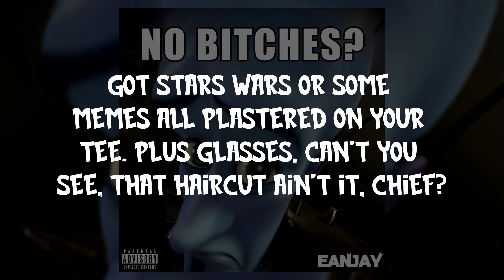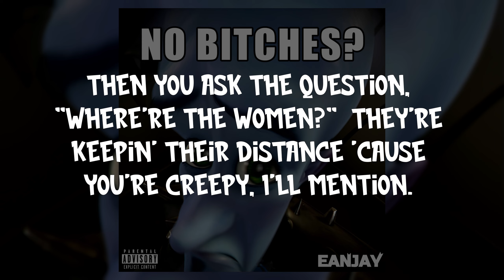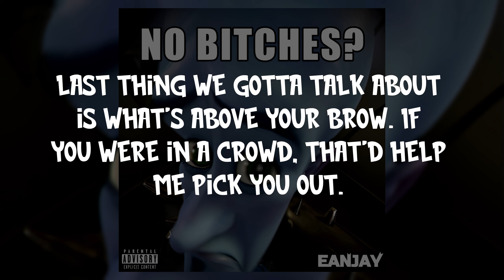Eanjay - No Bitches (Official Instrumental)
Lyrics (exactly as written):

I heard you got no bitches. Don't try to argue with it. I know you got no bitches. Might as well go cop some dick and, go and do some cock-a-lickin'. 'Cause you have got no bitches, yeah, you have got no bitches, and you're never gonna cop some bitches.

I ain't even dissin' ya, I ain't even dissin' ya. You're the one wearin' your fuckin' shorts to your nipples, bruh.
Steve Urkel lookin' ass. You're certainly a pass. Your shirt's always dirty, and you're a Merc with the Math.
I've heard of nerdy, but wow. You're on a new level now.
You've got some sneakers on your feet, with hints of neon green, white socks up to your knees, with shorts that barely reach.
Got Stars Wars or some memes, all plastered on your tee. Plus glasses, can't you see, that haircut ain't it, chief.
Then you ask the question, "Where're the women?"  They're keepin' their distance, 'cause you're creepy, I'll mention. Need to get you some fixin', so you can get some bitches.

You are a dork and you're dirty, you are like Mort but more nerdy. You reek of pork like you're Kermy after he forked with his girly.
You're somehow skinny as a twig but got a dad-bod. Like mixin' Hennessy together with some crack rock.
Even a mathematician, like yourself can say, that kinda math just isn't, really pos-i-ble.
You gotta switch out them shoes, for something simple and cool. And ditch the white stockins' too, to get your socks subdued.
And if you're gonna wear shorts, short ones get ignored. Don't even talk to me, if you show chalky knees. Oh, also swap the tee, for somethin' modern and clean. We know your mom likes the memes, but we all barf at the scene.
Yo, I respect your vision, so keep the lenses, but change the frames, to somethin' less intensive.
Last thing we gotta talk about, is what's above your brow. If you were in a crowd, that'd help me pick you out.
Your head is so reflective, from the gel embedded. So, just drop the slick shit, and start conditionin'.
And the best thing you can do is get a haircut. You look like Rigby if he got hit with a snare drum. You look like MGK if he was fully bare-butt. You look like Squilliam if he got covered in bear cum.
I'm sorry, that was just dissin', which I said I wouldn't do, I just want you to get bitches, so fuckin' badly dude.